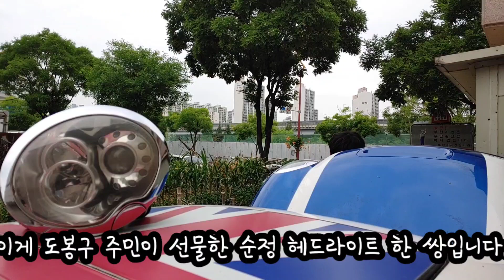미니쿠퍼S 1세대 리스토어 : 헤드라이트 교환 (feat 도봉구주민)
도봉구주민이 선물한 순정 헤드라이트 교환 영상입니다.
MINI COOPER S R53 XENON HEADLIGHT Replacement